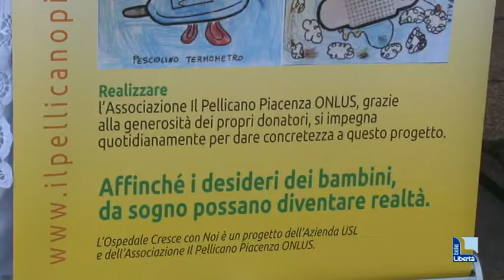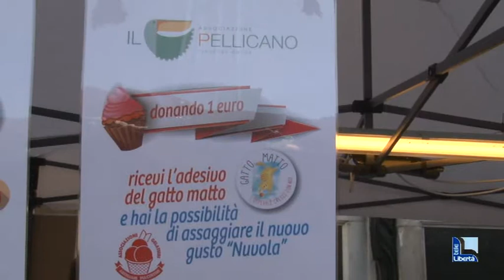Festa del gelato in Piazza Cavalli